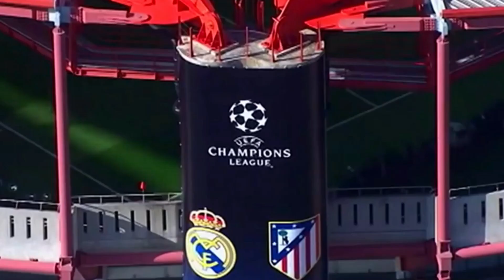Los 5 mejores tripletes de la historia de la Liga de Campeones